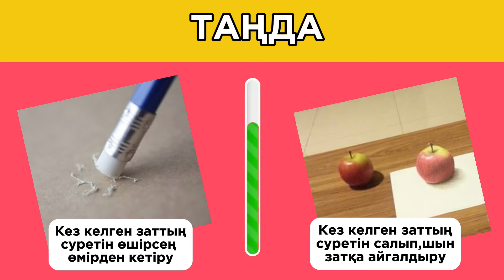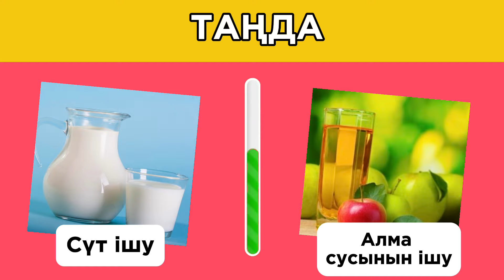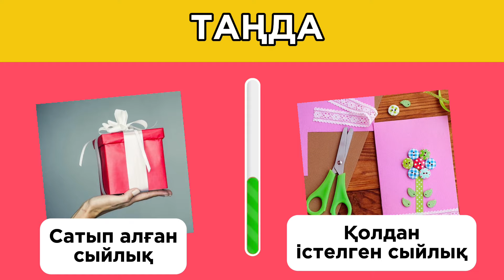АЛ СЕН ҚАЙСЫСЫН ТАҢДАР ЕДІҢ?😅🧠 ӨТЕ ҚЫЗЫҚТЫ СҰРАҚТАР✅